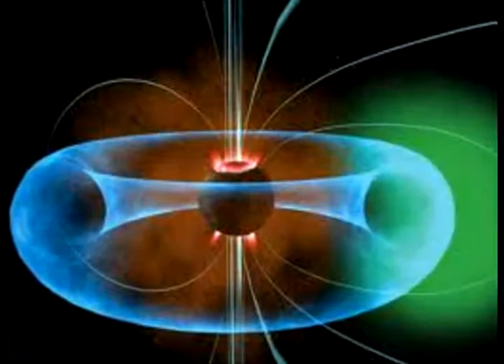!SENTIMIENTO ETERNO" GIERII CRONOLOGIA EDUARDO FREZZA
"SENTIMIENTO ETERNO" TEMA DE" CRONOLOGÍA "TOCADO EN VIVO BANDA DE SONIDO ORIGINAL ,AUTOR Y COMPOSITOR EDUARDO FREZZA ,VIDEO FREZZA  GIERII, 12 DE JUNIO DEL 2013, EL PROGRESSIVE ROCK BAND ,ORGANIZADO POR PRIMAVERA PRODUCCIONES , MUSICOS ALEX ANTONELLI ,HUGO ANTONELLI Y JUNNIOR SIC FARAÓN ,EDUARDO FREZZA